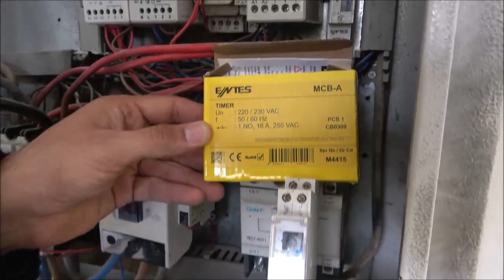Amaç; Suyun Sağlıklı Şekilde İletilmesi …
HATSU, elektrik sistemlerini bakım ve onarımdan geçiyor